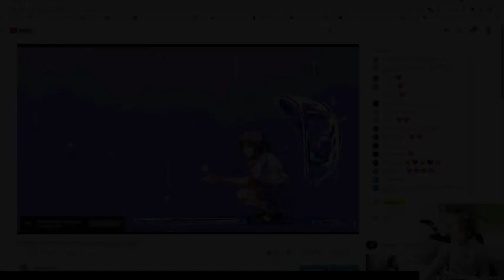Wendy’s Potential Collaboration Projects with Friends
I can't believe what happened at the end!